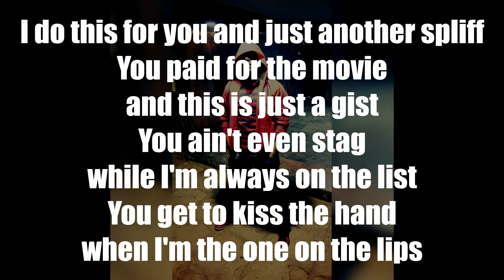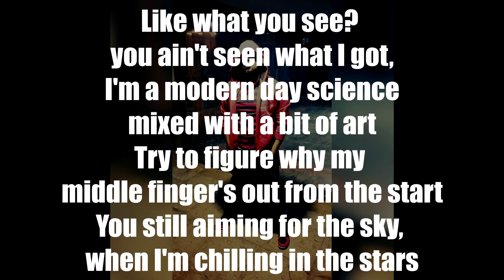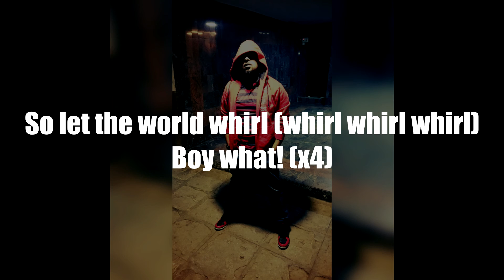Encroach - Let the world whirl (Lyric Video) - (Rich boy - get to poppin)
Bang this out in the club or put your windows down in your car and turn it up!
There's a lot more where that came from!

Peace out!